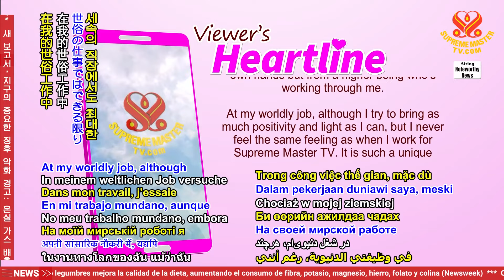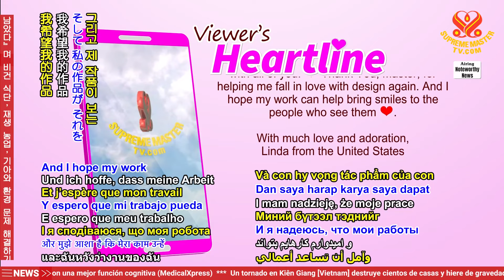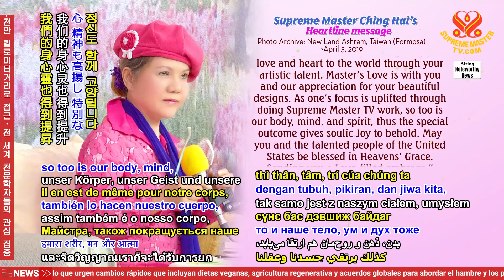2570 As One’s Focus Is Uplifted Through Doing Supreme Master TV Work, So Too Is Our Body, Mind, n...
當一個人的注意力透過無上師電視台的工作而提昇時，我們的身心靈也得到提昇，因此殊勝的成果帶給人們靈魂上的喜悅